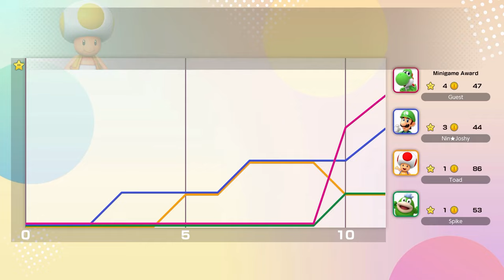Super Mario Party Jamboree (Part 1)